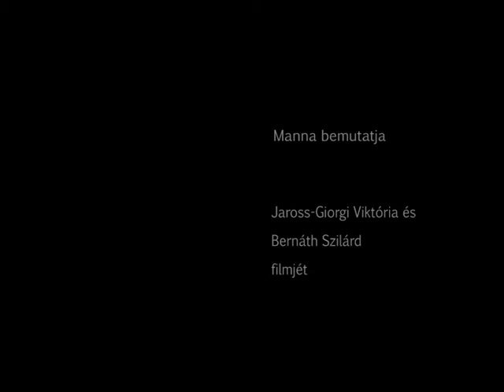ÁBEL trailer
Short film written/directed by Viktoria Jaross